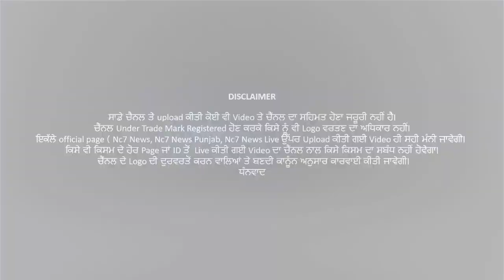ਪੰਜਾਬ ਮਿਊਂਸੀਪਲ ਚੋਣਾਂ ਬਾਰੇ ਨੋਟੀਫਿਕੇਸ਼ਨ 19-20 ਜਨਵਰੀ ਨੂੰ! || Nc7 News || Live || Today News